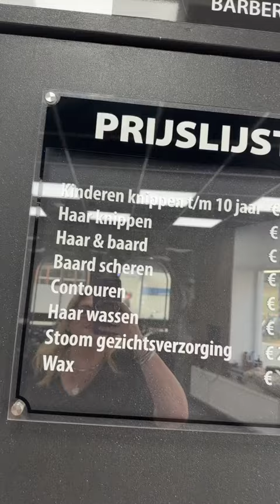Located in Vlissingen! Piet gets his first beard trim🙌🏻@💫العنزي💫